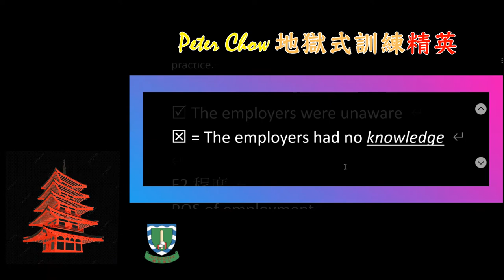荃灣官立中學F1精英越級挑戰F4，結果？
有時失敗有建設性